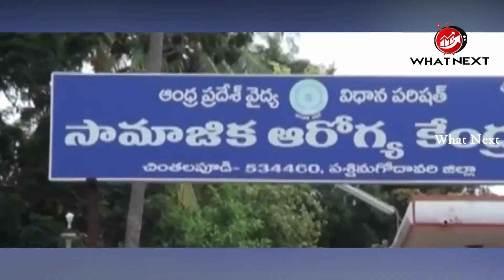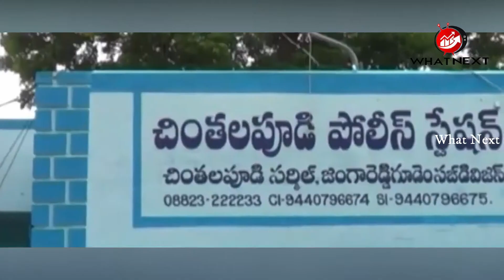ఇలాంటి వాళ్ళని ఏం చెయ్యాలి ..!By || What Next || Genera videos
బాలికను హాస్టల్ నుంచి తీసుకెళ్లి గ్యాంగ్ రేప్ చేసిన దుండగలు ...!By || What Next ||Genera videos